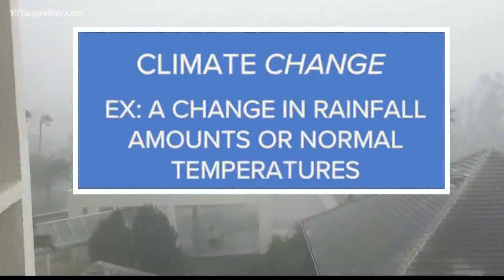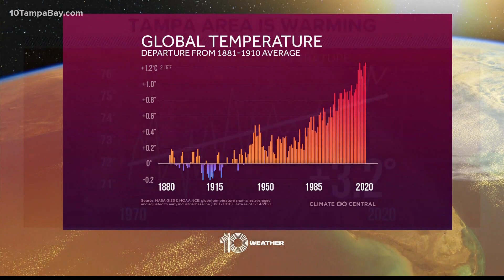Back to basics: What climate change really means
It’s a harsh reality.

The earth is warming and our climate is changing, with people playing a crucial role in this global impact. But to understand climate change, first, we need to clarify what is climate and how that is different from weather.

You likely understand the term “weather,” it’s the current atmospheric condition we’re experiencing outside at this very moment. However, “climate” explains the average weather pattern that occurred in a region over a long period of time, as in decades of data and weather patterns.